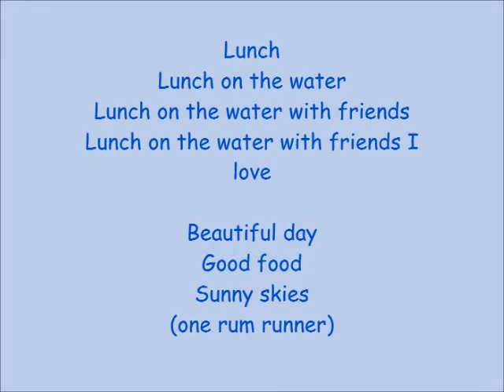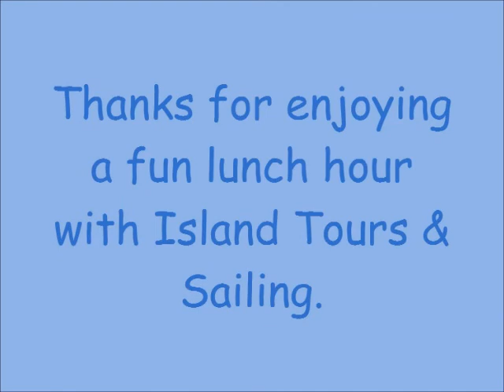Bob Vic 2-1-17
LUNCH CALL!!!